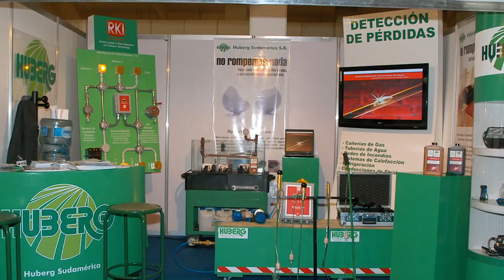Cazafugas Huberg Sudamericana SA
Calibracion - Detectores de Gas y Agua

San Martín - Buenos Aires